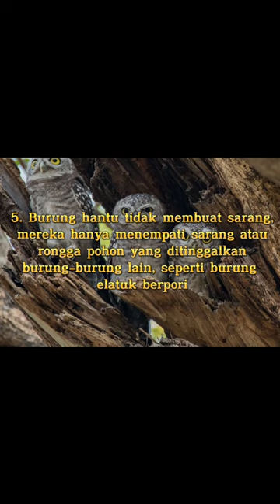Ternyata burung hantu bisa berenang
Berikut ini beberapa fakta tentang burung hantu yang mungkin akan menambah wawasan mu